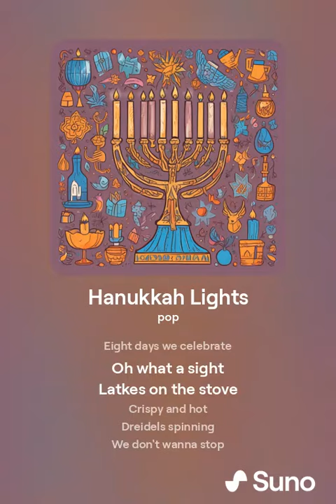Hanukkah Lights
Pop.